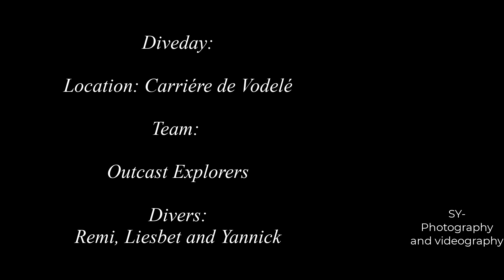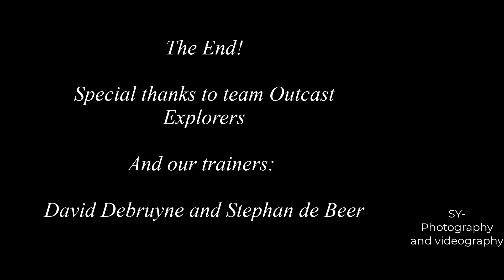Carriére Vodelé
Recreational divers of Outcast explorers diving Belgian & Dutch dive sites.